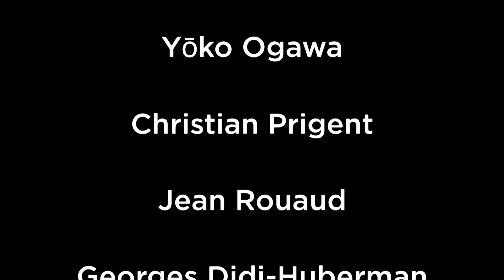TEASER - MARS - AVRIL 2018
Teaser de la programmation de mars-avril 2018.

Retrouvez toute la programmation de la Maison de la Poésie